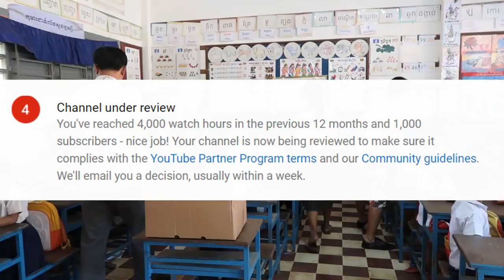NEW YOUTUBE MONETIZATION POLICY: FOLLOW YOUR HEART! | Vlog #19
Today's vlog is a motivational pep talk for any of those who feel they may not be happy with where they are, or who have a dream in their heart that they would like to pursue. I have a few words to share about following your heart.

I also address the new Youtube Monetization Policy change and what I feel about it. Hope this inspires you, Mabuhay Squad! Hope you guys all find your greatest self! I'm rooting for you! Love you, guys!

Upcoming Events/Shows:

Feb 2nd, 2018 - Vigan, Ilocos Sur, Philippines
Kannawidan Ylocos Festival / 7PM Free for Public

Feb 24th, 2018 - Saskatoon, Saskatchewan, Canada